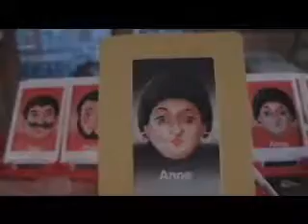Guess Who?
THIS IS A TRUE STORY. i swear.